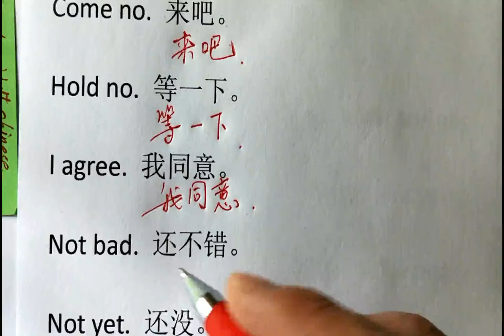NO.22,Everyday sentences,Adult Chinese,Chinese Learning,Dictation in Chinese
Welcome to learn Chinese. This is the adult Chinese channel.
If it helps you, please share it with me, thank you.
Adult Chinese learning,listening and writing,
Let's speak Chinese together,.